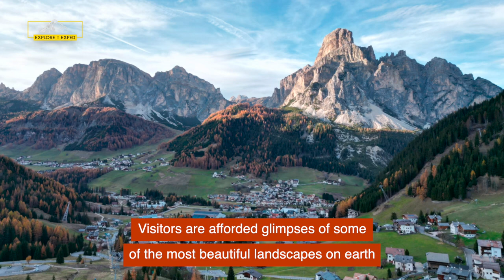Dolomites | Alpe Di Siusi | Val Di Funes | Italian Alps | Arabba | Corvara | Marmolada | Pordoi Pass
The Dolomites, also known as the “Pale Mountains”, are a mountain range in the northern Italian Alps covering an area that is shared by the provinces of Belluno, Bolzano, Trento, Udine, and Pordenone.

The Dolomites are renowned for skiing in the winter months and mountain climbing, hiking, cycling, and BASE jumping, as well as paragliding and hang gliding in summer and late spring/early autumn.

If you love mountain scenery, you want to go to the Dolomites in Italy! There is a lot to see and do while you are there, but if the only thing you did was to sit and look at these spectacular rugged mountains, that would be time well spent. We love Italy so much that we keep returning again and again.
The Dolomites are located approximately 3 hours by road from Venice or 2 hours from Innsbruck.

Belluno: The alpine town of Belluno is considered the gateway to the Dolomites. Nestled between the Piave and Ardo rivers, this charming city is surrounded by meadows and rolling hills, making it the perfect home base for mountain biking, and trekking.
Most everyone in the area speaks German, Italian and English (and often French, too), but many in the Dolomites also speak a native, ancient language called Ladin.

Special Thanks
1- Tango de la Noche - Wayne Jones
2-  Italian Instrumental Music by Dar Golan
3-  Chic Magnet by Dar Golan
4- New York Baguette by Dar Golan